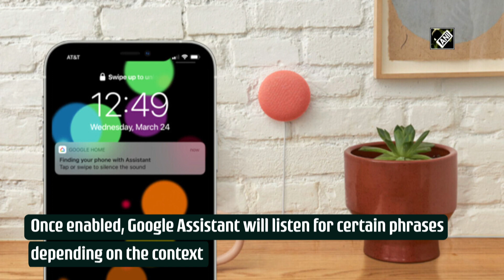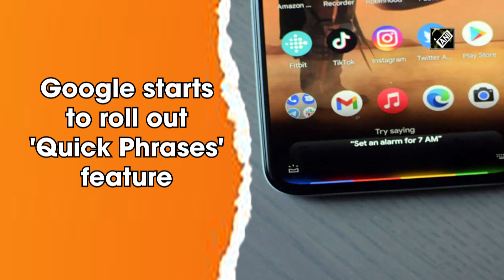Google starts to roll out 'Quick Phrases' feature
New Delhi, Oct 08 (ANI): Google Assistant will soon be able to respond to certain phrases without requiring to say the wake phrase "Hey, Google".
As per GSM Arena, 'Quick Phrases' is now rolling out to a Google Pixel 3 XL that was running the Android 12 Beta. It's not known whether Android 12 is a requirement for Quick Phrases. It's worth noting this was also the Google App version 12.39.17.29.
The feature needs to be activated from the Google Assistant settings. Once enabled, Google Assistant will listen for certain phrases depending on the context. For example, if an alarm is going off, the Assistant will listen for whether the user says "Stop" or "Snooze" without requiring the user to say "Hey Google". An incoming call can be answered by just saying "Answer" or rejected by saying "Decline". (KP)